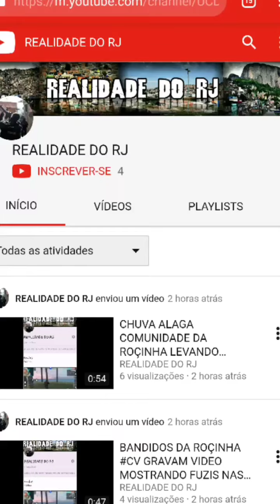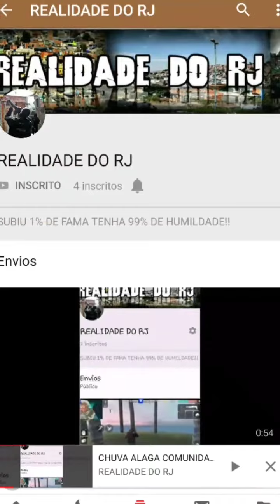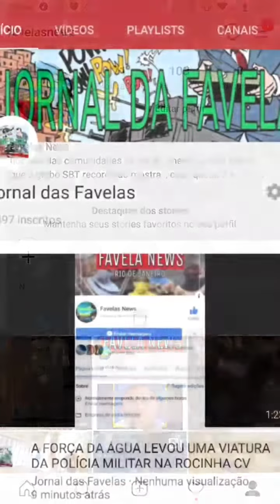MC POZE DO RODO EM SHOW , TRAFICANTES COM FUZIL NO BAILE DA VK VILA KENNEDY